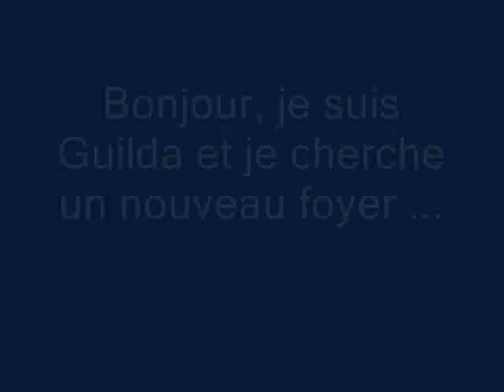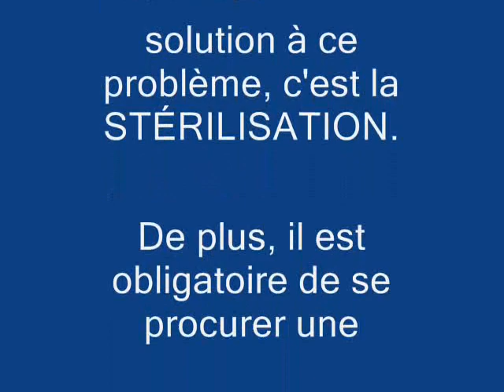Chien Guilda ...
Bonjour, je suis Guilda et je cherche un nouveau foyer.  En effet, je suis à la Société Protectrice des Animaux d'Arthabaska depuis le 22 octobre 2011, car mon maître a voulu m'abandonner en m'attachant à la porte de la SPAA, mais une dame, pensant bien faire, m'a amenée avec elle.  Elle s'est rendu compte qu'elle n'avait pas de temps à me consacrer.  En effet, au bout de 4 jours et elle est venue m'abandonner à la SPAA.  Premièrement, on n'abandonne pas un animal à la SPAA en voulant se sauver par la suite, car on ne connaît rien sur l'animal.  On m'a donné le nom de Guilda, mais probablement qu'on m'avait donné un nom que je connaissais.  Je suis un petite boule d'énergie.  Je suis de race boxer croisé berger allemand et j'ai 8 mois.  Après mon adoption, je serai stérilisée.  En effet, à la SPAA le prix d'adoption comprend la stérilisation.  J'espère avoir une autre chance dans la vie.
Hi, I'm Guild and I try a new home. In fact, I'm Humane Society of Arthabaska since October 22, 2011, because my teacher wanted to abandon me in attaching myself to the door of the SPAA, but a lady, think about it do me brought with her. She realized she had no time for me. Indeed, after 4 days and she came to surrender to the SPAA. First, it does not abandon an animal SPAA wanting to escape later, because nothing is known about the animal. I was given the name of the Guild, but probably I was given a name I knew. I am a little ball of energy. I breed German shepherd cross boxer and I have 8 months. After my introduction, I will be sterilized. Indeed, the price of the SPAA adoption includes sterilization. I hope to have another chance in life.